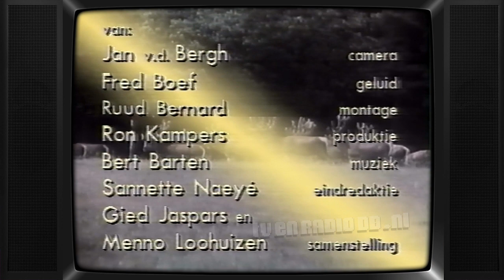TV: Natuurmomenten - Vleermuizen (Gied Jaspars) (19930401) | Natuurmonumenten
Aflevering van "Natuurmomenten". Uitgezonden op 1 april 1993 door de VARA. Het betreft hier een herhaling.